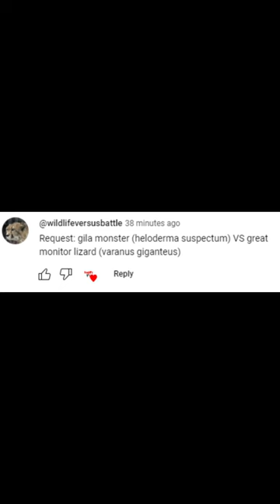Perentie vs Gila Monster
Varanus giganteus vs Heloderma suspectrum
winner perentie